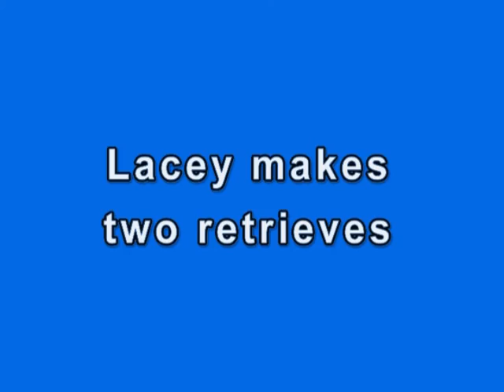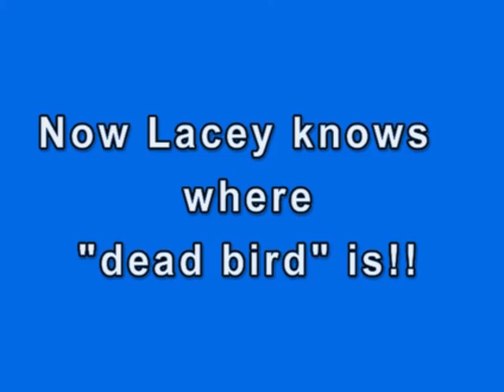training Lacey & Jack new years day.mpg